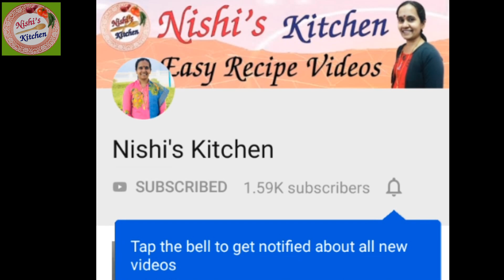Soft &Spongy Rava Dhokla recipe in malayalam | Semolina/Suji Dhokla | Nishi's Kitchen | Recipe - 232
Ingredients:-
Rava/ Semolina - 1 cup,
Salt,
Green chilli,
Ginger,
Water,
Baking soda,
Oil,
Mustard seeds,
Cumin seeds,
Curry leaves,
Asafoetida powder,
Grated coconut,
Corriander leaves.